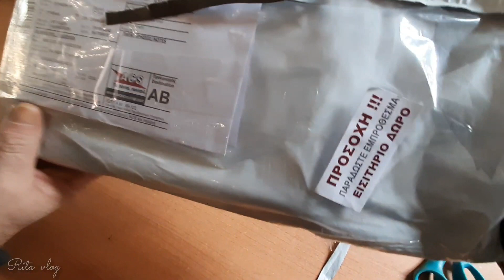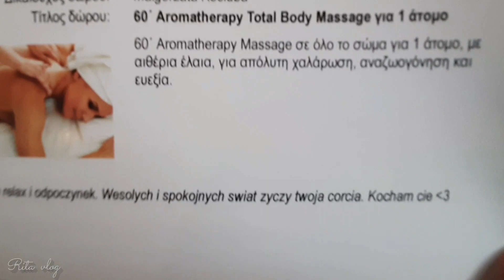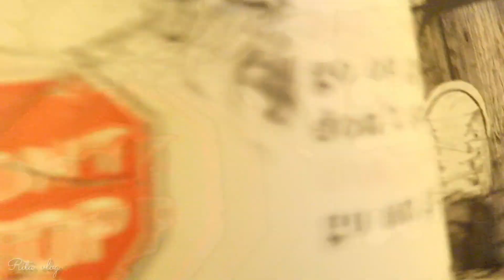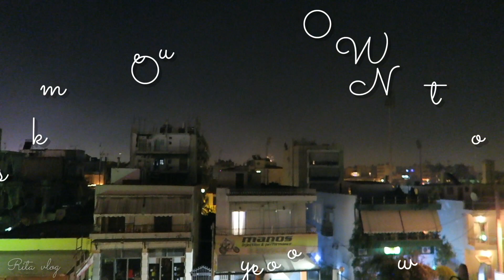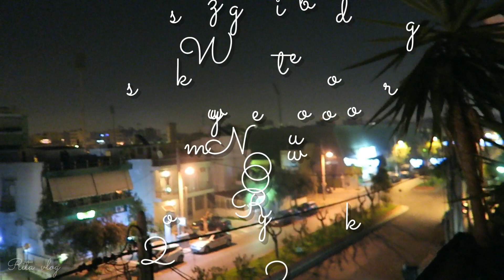A TAK TO BYŁO w święta 2019 | Grecja odc.21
W dzisiejszym vlogu:
- wigilia u kumpeli
- zamarzły rury z wodą
- moja chora noga
- prezent od mikołaja
- sylwester w domu

Jeśli podobał Ci się ten filmik, daj proszę kciuka  w górę  i nie zapomnij o SUBSKRYPCJI kanału, żeby nie ominęły Cię nowości.
Dzięki Twojemu wsparciu będę miała motywację do dalszego rozwoju. Dziękuję Ci bardzo  😊💕

🎵 Music🎵
Biblioteka YouTube

Zarejestruj się na Airbnb, korzystając z mojego linku, a otrzymasz zniżkę 109 zł na rezerwację domu. Otrzymasz też 39 zł do wykorzystania na atrakcję o wartości co najmniej 188 zł.